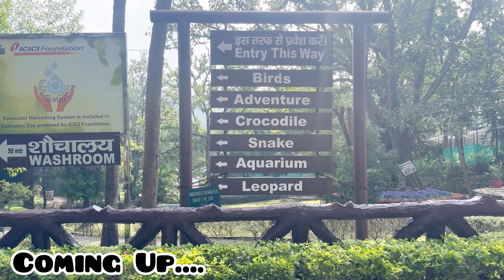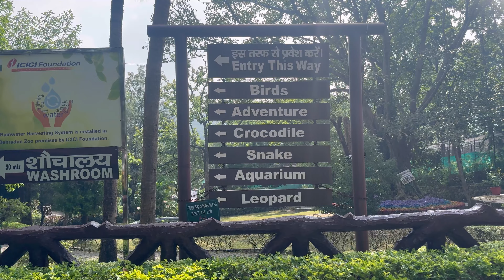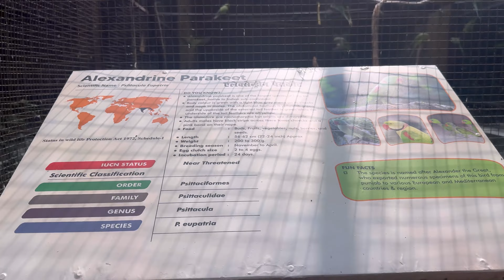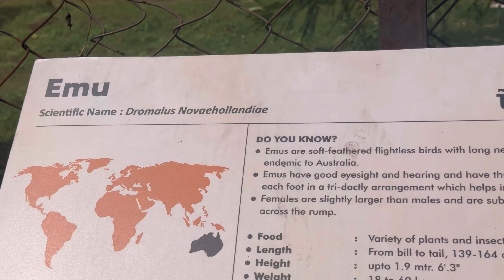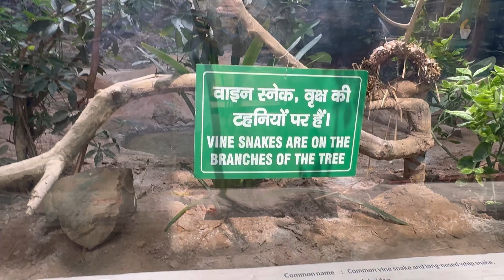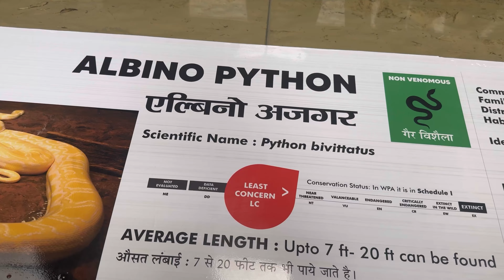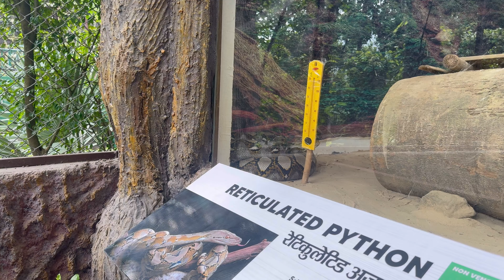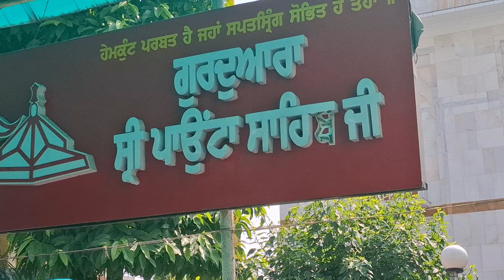देहरादून चिड़ियाघर के ख़ूँख़ार जानवर 🐅🐍 | Dehradun Zoo | Malsi Deer Park Uttarakhand | Tourist Place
Dehradun Zoo 😍|| Dehradun Tourist place

• Best Time To Visit Malsi Deer Park

Though it can be visited throughout the year, the ideal time to visit Malsi Deer Park is from April to July when the weather is pleasant in the hills. Summers and monsoon season are both very soothing and attract most people to the hill town.

What is the ticket price of Dehradun Zoo?

Dehradun Zoo Ticket Price | Deer Park Entry Fee, Dehradun
The ticket price for Dehradun Zoo in Dehradun is Rs 30 for adults and Rs 10 for children. Dehradun Zoo ticket price provides you entry for a duration of 3 hours. So, you may get to visit the zoological garden while paying such a minimal amount and enjoy a rendezvous with the astonishing wildlife there.